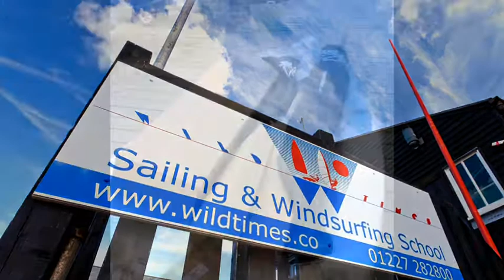Topper trailer un boxing and construction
How to put your new topper topaz trailer together straight out of the box.